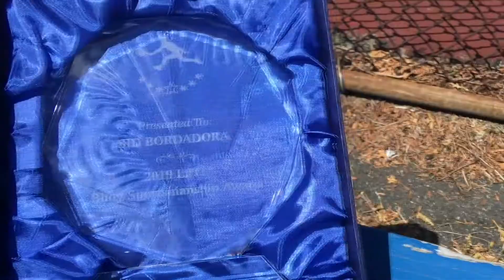20.05.30 Congrats Shusen & Sid